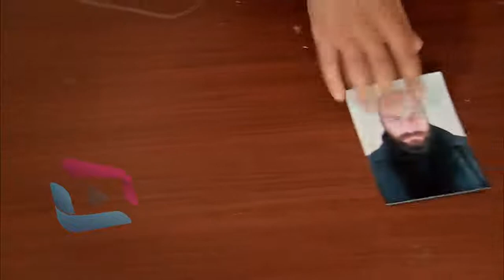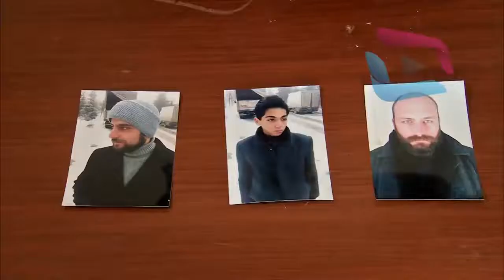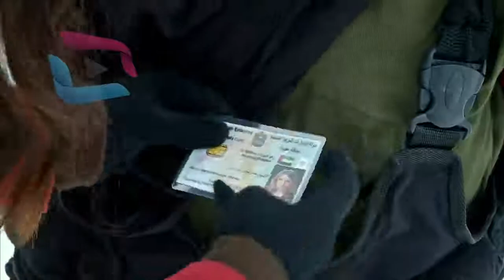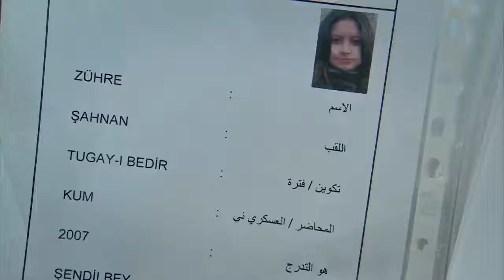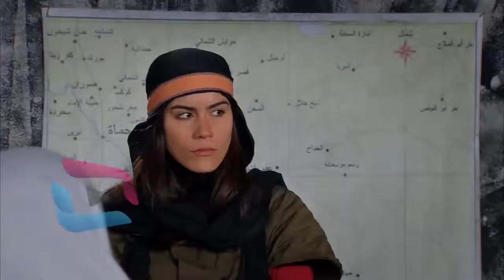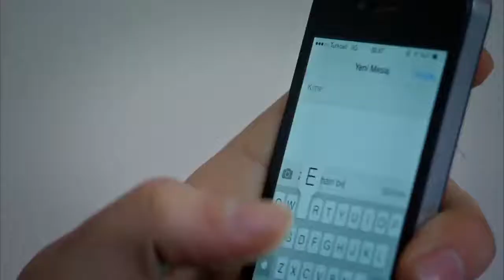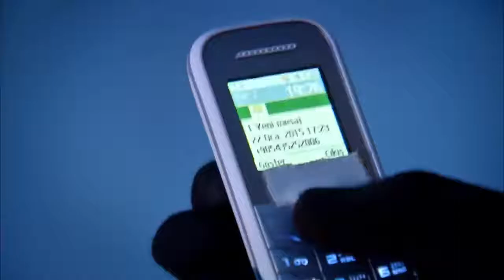SUNGURLAR 40 BÖLÜM FULL İZLE